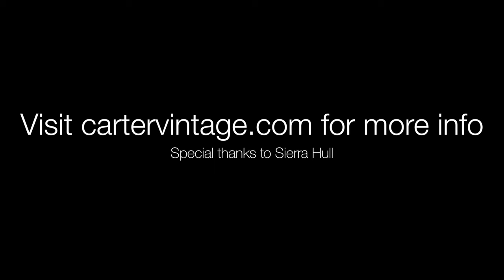Feb 23rd, 1923 Gibson F-5 signed by Lloyd Loar played by Sierra Hull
No longer at the shop but we couldn't resist the chance to share this great demo from Sierra Hull. One of the best mandolins ever made, this Loar signed F-5 captures the tones that so many modern builders have worked so hard to replicate.